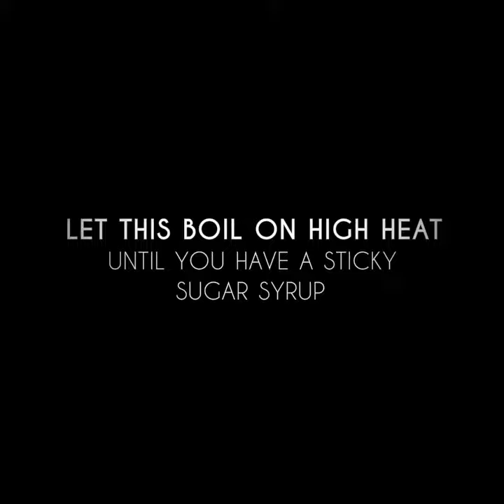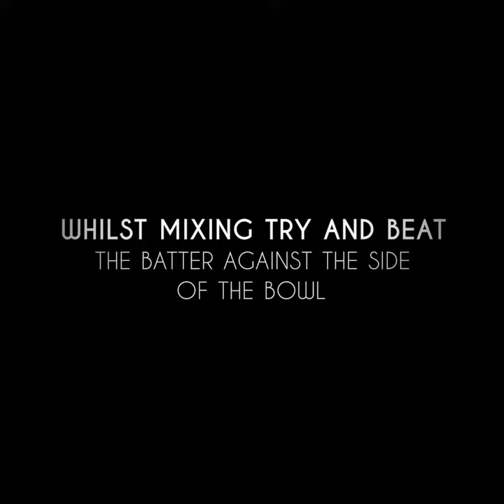Gewis Bishbish | Mashmash | NO MUSIC | SIKIACOOKING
Gewis Bishbish

Ingredients
For the Sugar Syrup
2 cups Granulated Sugar (1/2kg)
1 and 1/2 cups Water

3 cups All Purpose Flour (1/2kg)
1 and 1/2 cups Water
1/2 tsp Cardamom Powder

1 cup Vegetable Oil - for frying

Enjoy x